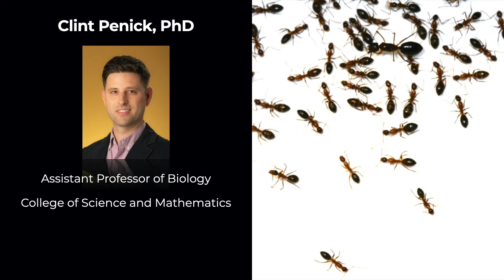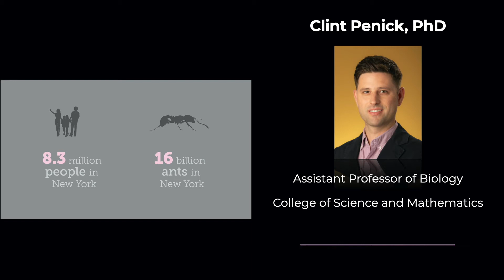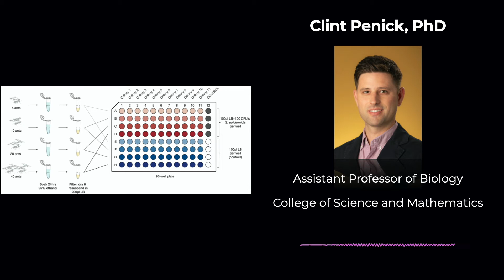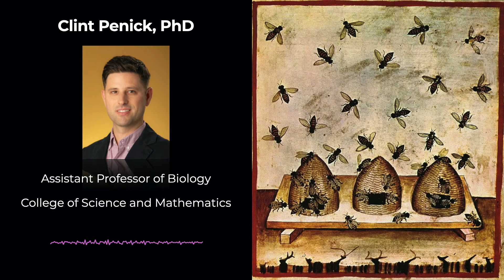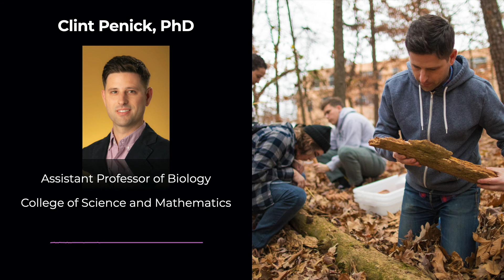Insects: From the Sidewalk to the Moon - Fall 2020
Clint Penick is an assistant professor of biology in the Department of Ecology, Evolution, and Organismal Biology in the College of Science and Mathematics.

His research is focused on the evolution and ecological success of social insects such as ants and bees. Pound for pound, social insects and humans make up the largest animal biomass on dry land and occupy nearly every terrestrial ecosystem.